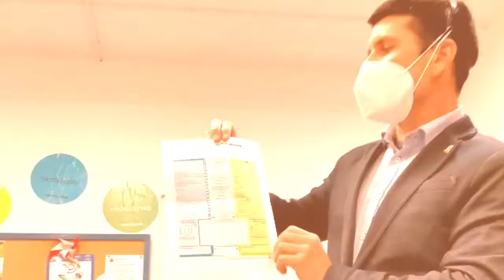Charlas profesionales 1º